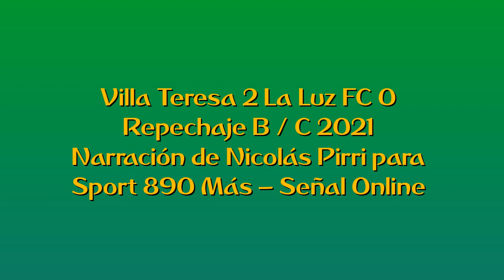Villa Teresa 2 La Luz FC 0 - Repechaje (por Nicolás Pirri)